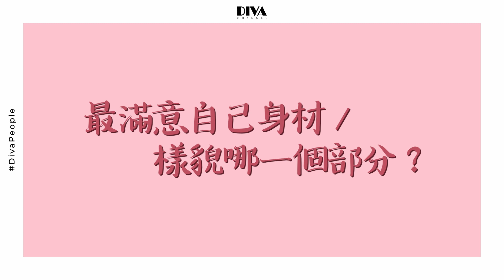身材受抨擊、惹整容疑雲？專訪首位港產日本AV女優素海霖：做自己喜歡的事，保持身心健康才是最重要！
【內容簡介】
「素海霖」這個名字，相信大家已不再陌生。身為第一名在日本出道的香港AV女優，她的首部作品上架後人氣急升，有人批評她的身材，同時亦有人大讚她的美貌長腿；究竟身為AV女優，要如何保持曲線美和透嫩肌膚？這次DIVA編輯部就邀請了這位當紅人氣女優，和大家分享一下她的保養心得！